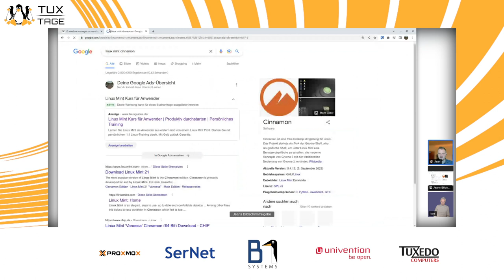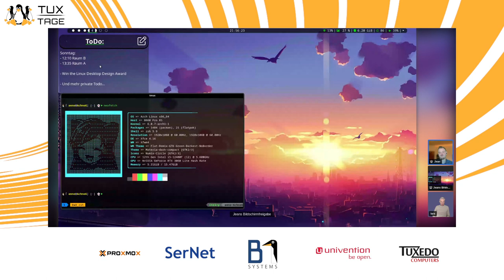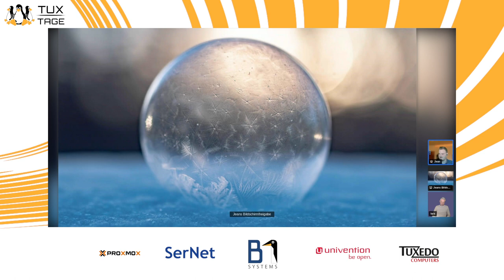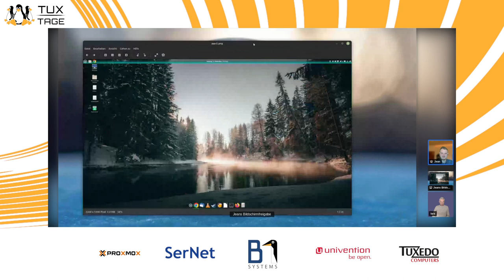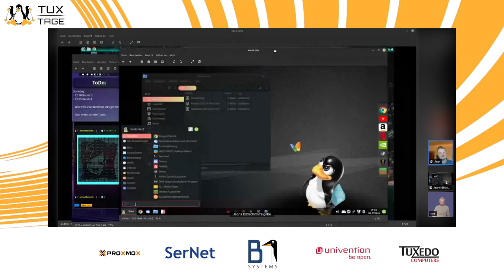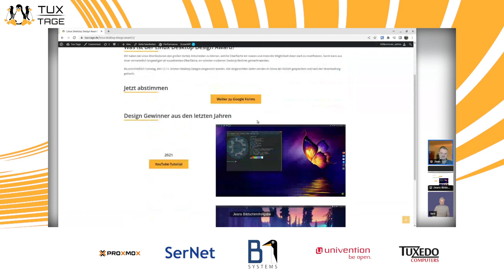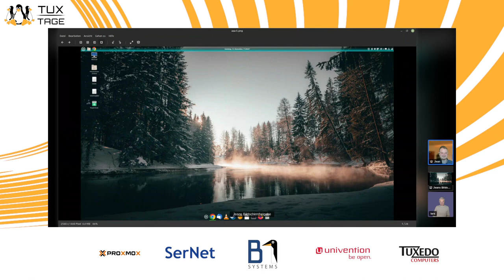Auflösung des Linux Desktop Design Award - Tux-Tage 2022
Wir haben bei Linux-Distributionen den großen Vorteil, Entscheiden zu können, welche Oberfläche wir nutzen und meist die Möglichkeit diese stark zu modifizieren. Somit kann aus einer vermeindlich langweiligen alt aussehenden Oberfläche, ein schicker moderner Desktop-Rechner gemacht werden. Bis einschließlich Samstag, den 12.11. können Desktop-Designs eingereicht werden.